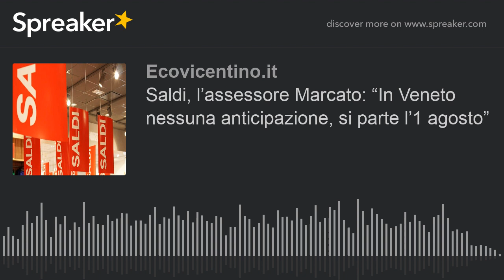Saldi, l’assessore Marcato: “In Veneto nessuna anticipazione, si parte l’1 agosto”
“Dopo aver sentito la volontà delle categorie economiche e degli imprenditori ho deciso di non anticipare tale data e di lasciarla al primo agosto come annunciato a suo tempo. Questo perché ritengo che sia un mio preciso dovere ascoltare il territorio e farmi portavoce delle esigenze e delle istanze di chi lavora quotidianamente a contatto con la gente”. Così l’assessore regionale allo sviluppo economico Roberto Marcato